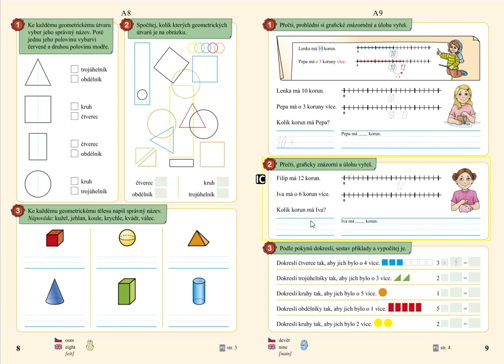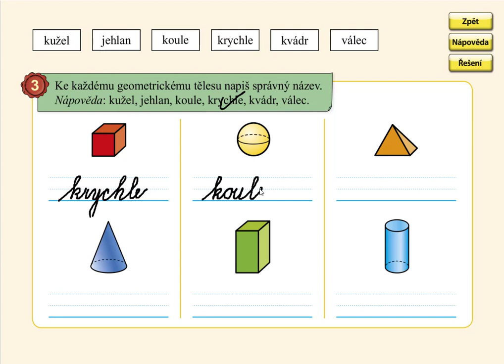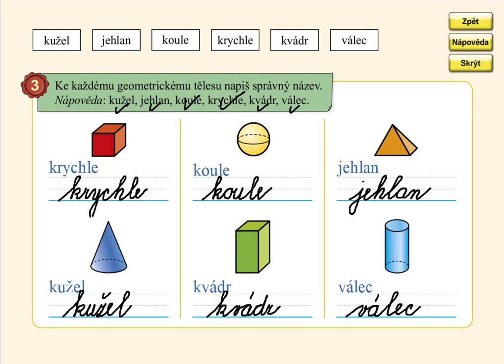Geometrická tělesa, MATÝSKOVA MATEMATIKA 4. DÍL - POČÍTÁME DO DVACETI, str. 8, cv.3